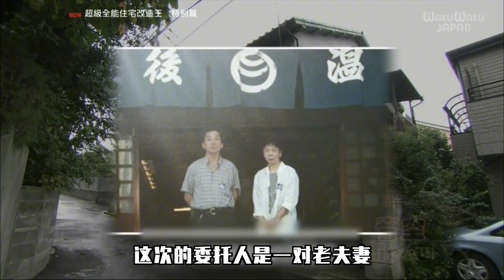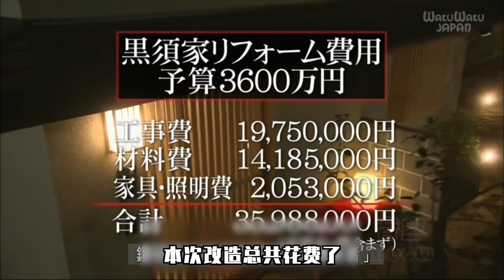家里有三个浴室，却没人泡澡？！日本设计师老宅爆改温泉旅馆！